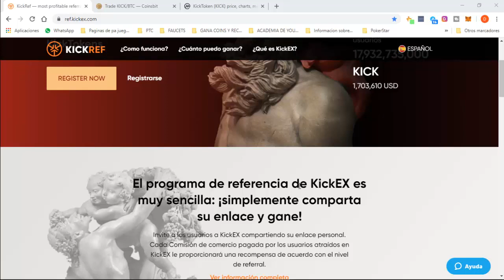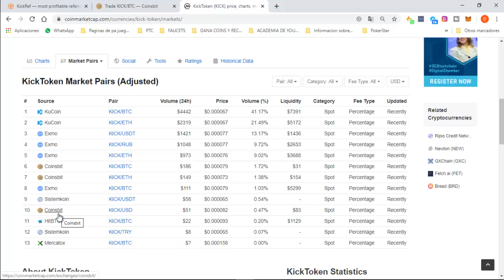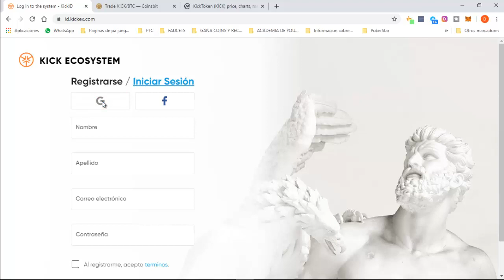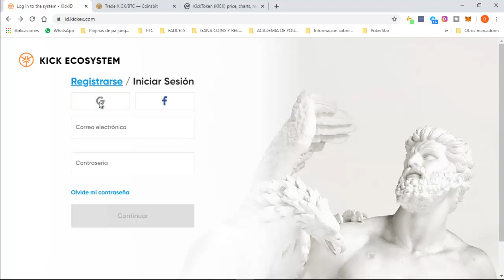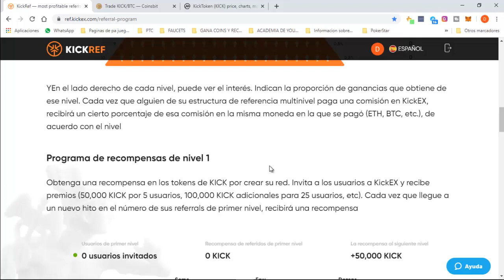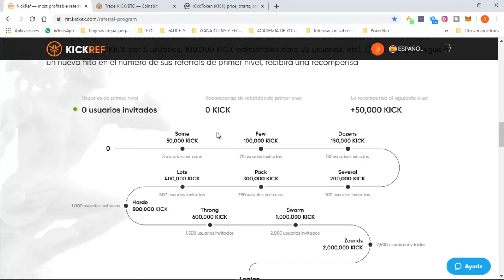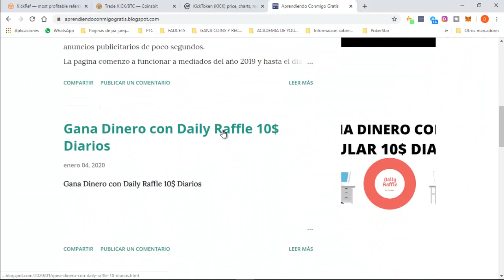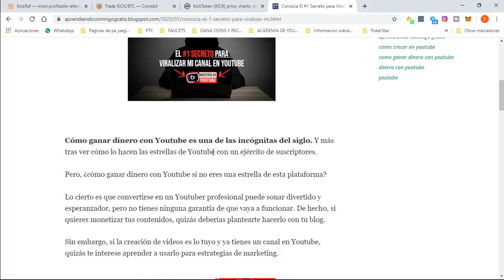Airdrop KickToken 50 Mil Satoshi GRATIS 2020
Aqui te Comparto el Curso de Facebook Ads 2020 totalmente GRATIS